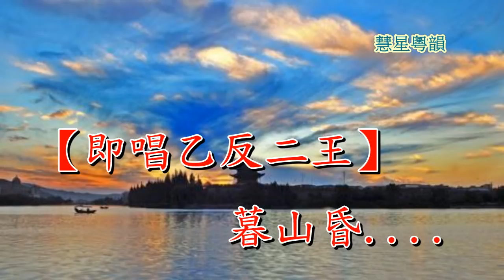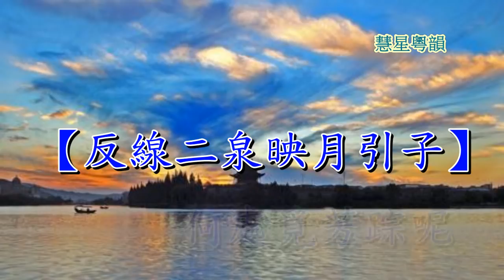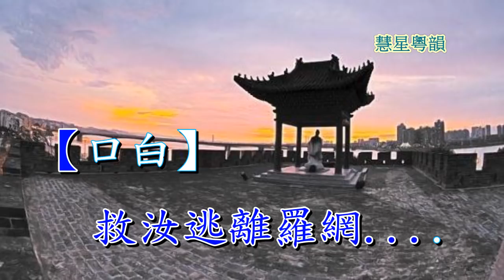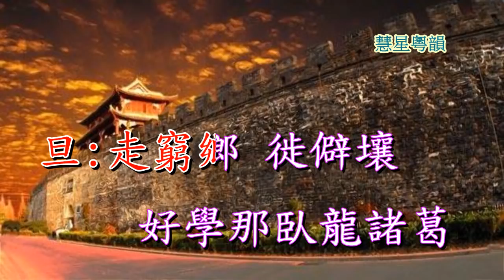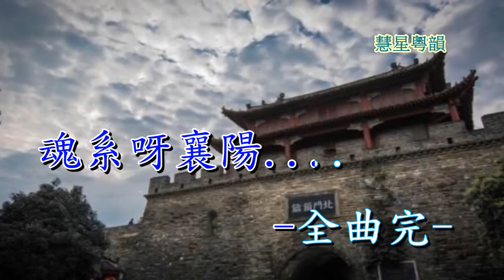建文帝魂系襄陽 何華棧 李以文 李竹撰曲